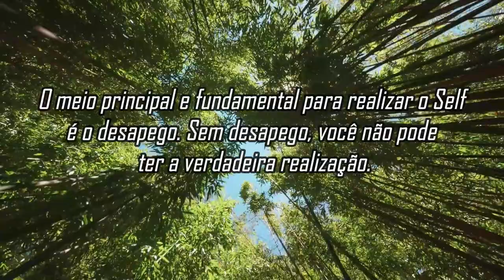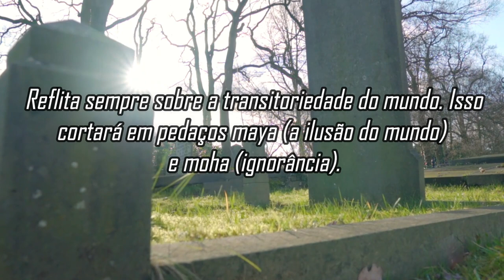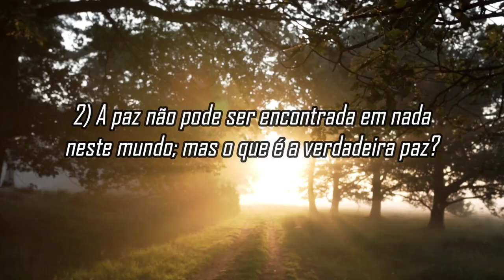Programa 178 - Os Mestres do Caminho Direto - Sri Brahmajna Ma - Vá além das ilusões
Neste programa vamos abordar sobre Sri Brahmajna Ma (1880–1934) foi uma santa advaita hindu de Bengala Oriental. O pouco que se sabe sobre ela a revela como uma alma iluminada, estabelecida em uma realização não dual. Como Ramana Maharshi, ela não tinha um guru, mas alcançou a iluminação por meio de seus próprios esforços de auto-investigação.